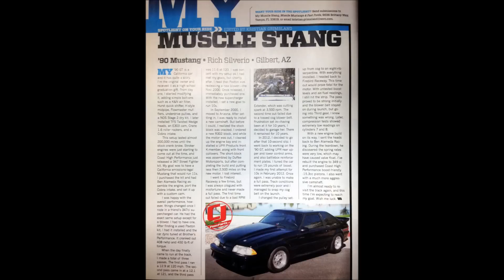Foxbody 349 (.060 over) Engine Build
1990 Foxbody Mustang GT (Original Owner, CA car)
Coast High Performance 349 Stroker Rotating Assembly
Ford Motorsport R302 Block
Paxton Novi 2000 Supercharger
Snow Stage 2 Meth Kit
Vortech Mondo Race Bypass Valve
Twisted Wedge Heads (Ported by Ben Alameda Racing)
Cobra Intake (Ported by Ben Alameda Racing)
Comp Cams 35-775-8 Grind
Crane 1.6 Roller Rockers
Sieman Deka 80lb Injectors
Aeromotive A1000 HP Fuel Pump
Tremec TKO Transmission
Spec Stage IV Clutch
Pro50 Shifter
Moser Hardened Axles
UPR Tubular K-Member
UPR Pro-Street Rear Setup
Autopower Six Point Cage
Corbeau Forza Race Seats (W/ 5 Point Harness)
TwEECer RT/Binary Editor Tuned
Innovate MTX-L Wideband